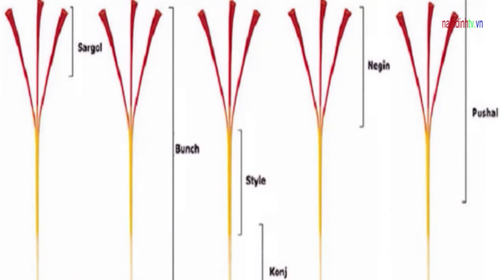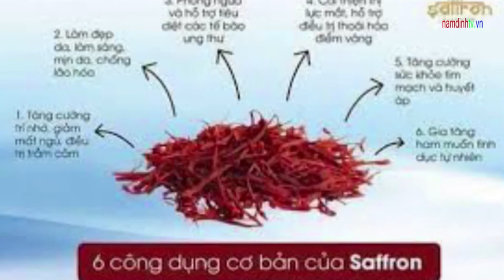Cách phân biệt Nhụy hoa nghệ tây thật giả có trên thị trường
Saffaron hay còn gọi là nhụy hoa nghệ tây có nhiều công dụng tốt cho sức khoẻ và làm đẹp nên có giá thành cao. Vì thế khó tránh khỏi tình trạng làm g.i.ả, chuyên mục tiêu dùng- lựa chọn thông minh cung cấp một số cách phân biệt để người tiêu dùng không phải mua nhầm.